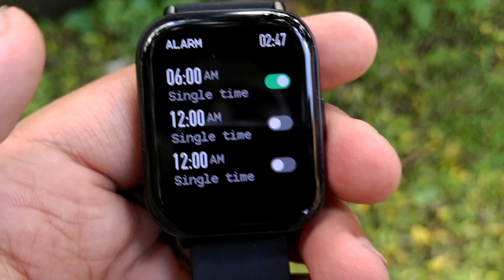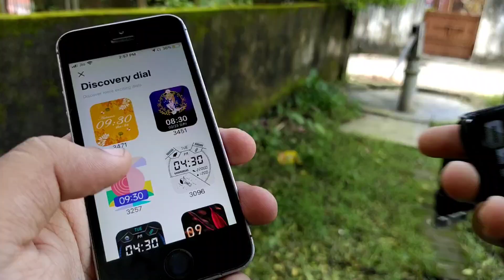Best Bluetooth Calling Smartwatch Under 3000 - Zebronics ZEB FIT 7220CH Review 🔥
Zebronics Zebfit 7220CH Review - In this video I have tried Zebronics Zebfit 7220CH Smartwatch and also talked about Pros & Cons.In this Video I Also share my thoughts and experience about Zebronics Smartwatch.
Calling Smartwatch Under 3000 to buy on Amzon Great Indian Festival